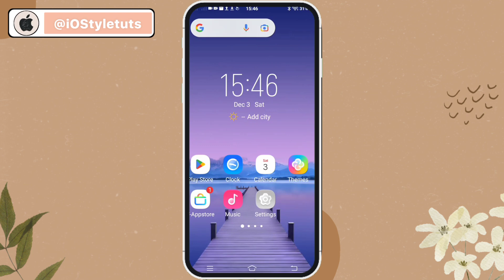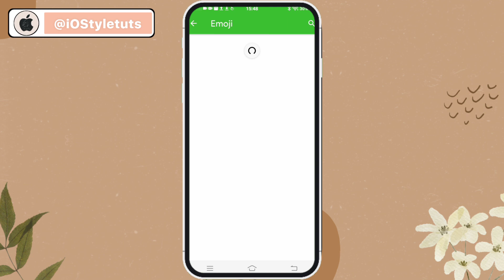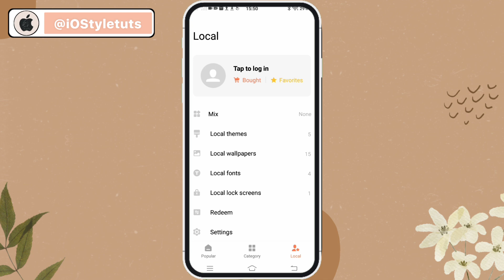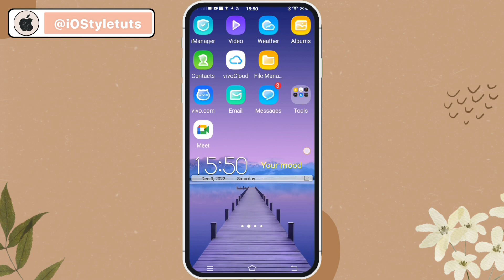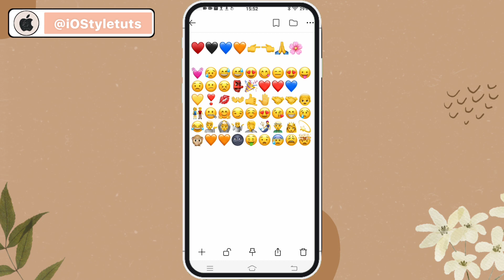iOS 16 u14 Emojis for Vivo phones without iThemes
🐤 editing info ˚ ‧ ꒱꒱
୨♡୧ editing: {vllo}
୨♡୧ recording: {oppo recorder}
୨♡୧ thumbnails: {phonto, picsart gold}

🍰 credits ˚ ‧ ꒱꒱
video description by Beary the Polar Bear 🍕
◉ audio used:
💿 Sakura Trees by Saib

bye 💖